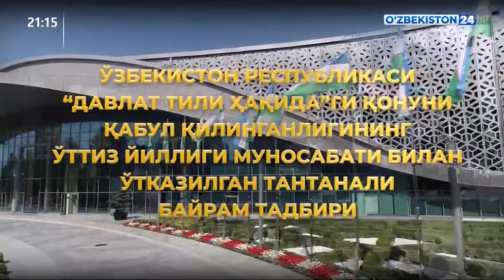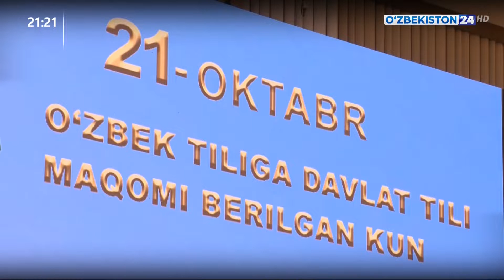Давлат тилининг 30 йиллигига бағишланган тантанали маросим бўлиб ўтди